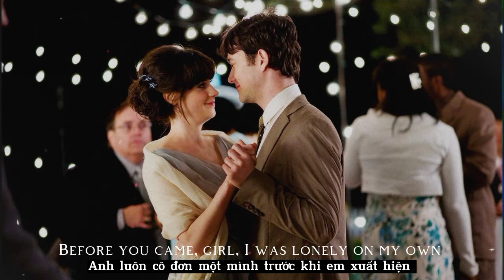[Vietsub+ Lyrics] Nothing on you- Barry Brizzy